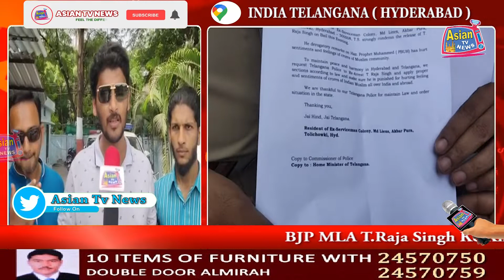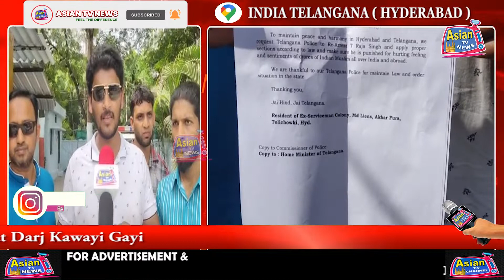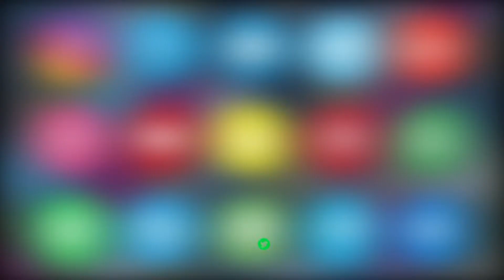BJP MLA T.Raja Singh Ke Khilaaf Langer House Police Station Mein Ek aur Shikayat Darj Kawayi Gayi